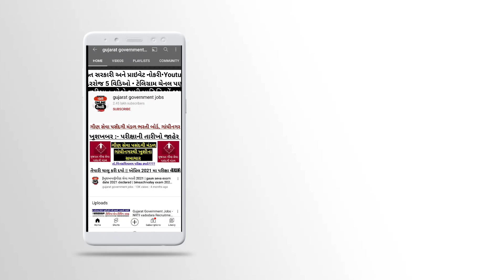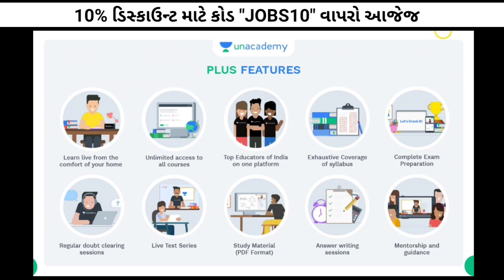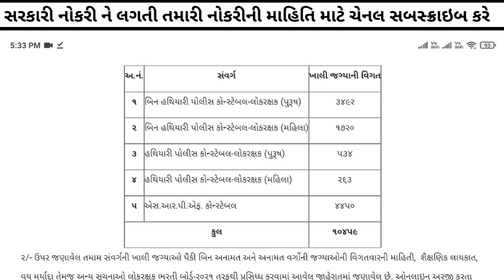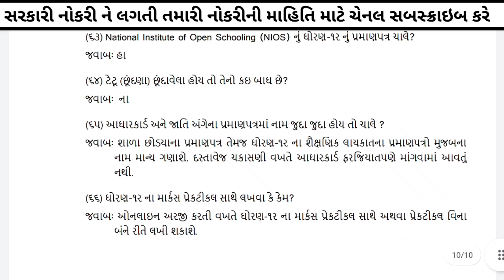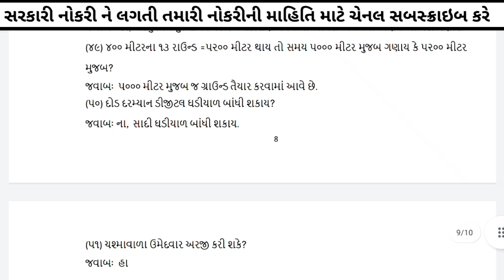LRD (Lokrakshal Dal) Bharti 2021-22 News Today - LRD FAQ's - Gujarat Police Constable Bharti 2021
નમસ્કાર વિદ્યાર્થીમિત્રો! 🙏🏻

✴ *હવે કરો તૈયારી ચિંતા મુક્ત બનીને* ✴

GPSC વર્ગ- 1, 2 ની પરીક્ષાની તૈયારી કરો બેફિકર.. Unacademy લાવ્યું છે આપના માટે ફ્રી માં તૈયારી કરવાની તક. આપો *"Scholarship Test For GPSC Prelims Class 1/2"* અને મેળવો 100% સ્કોલરશિપ મેળવવાની તક.
ટોચના વિજેતાઓને નીચે મુજબની સ્કોલરશિપ આપવામાં આવશે.

👉 31 October ના રોજ સવારે 10 વાગ્યે Paper-1 & બપોરે 12 વાગ્યે  Paper-2 યોજવામાં આવશે.

કરો તૈયારી મજબૂત અને જીતો આકર્ષક સ્કોલરશિપ

00:07 lrd news
00:40 lrd news today
01:09 lrd bharti 2021 news
02:00 lrd bharti news today

lrd
lrd 2021
lrd 2021 news
lrd 2021 today news
lrd bharti today news
lrd bharti news today
lrd bharti 2021 today news